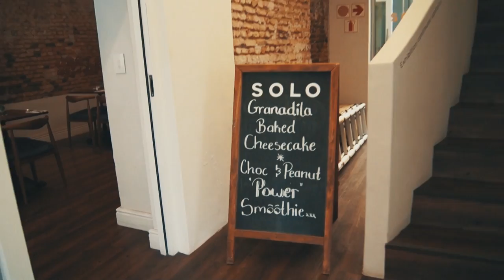SOLO RESTAURANT | CAPE TOWN | SOUTH AFRICA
This is just a quick edit of the dining experience at SOLO Restaurant - Enjoy!

Discoverthevibes.